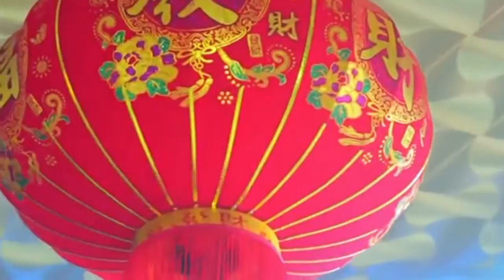Ibadan city, Nigeria (West)